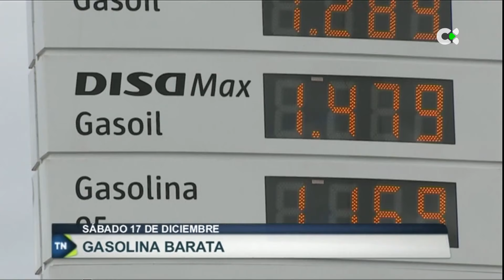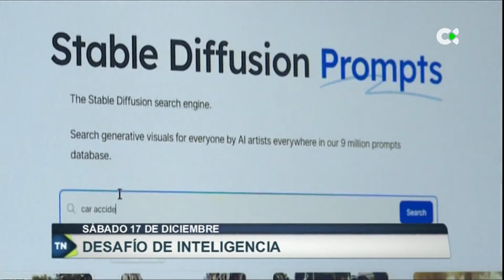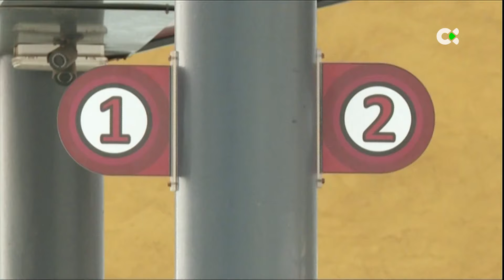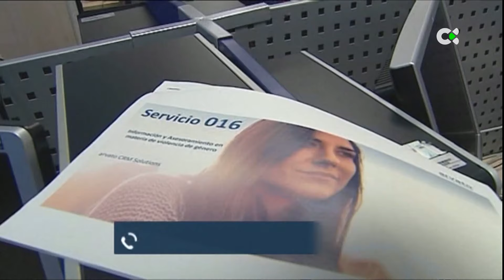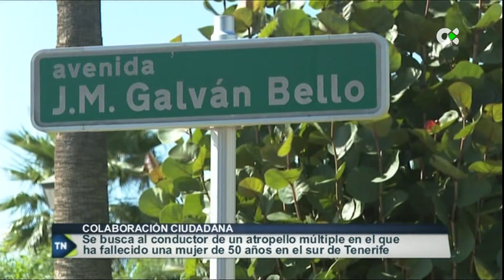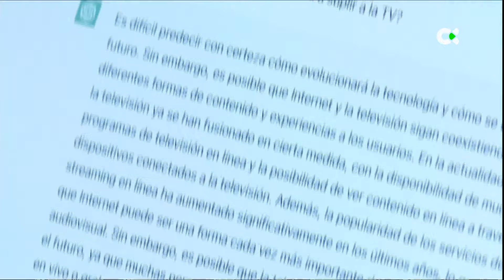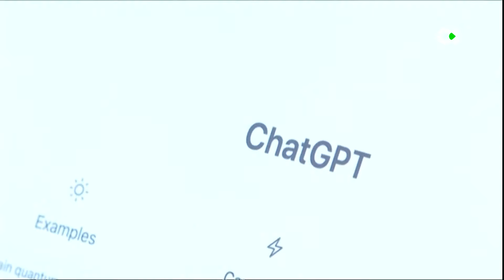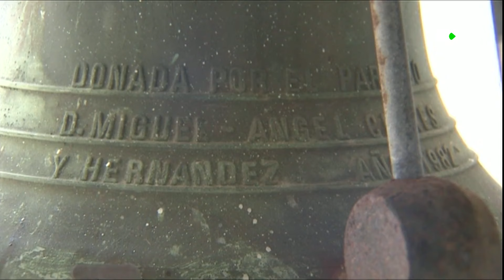Telenoticias 1 | 17/12/22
Toda la actualidad de este sábado te la contamos en el Telenoticias 1.